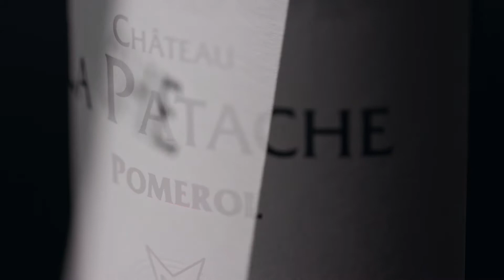Unveiling the new packaging of Château La Patache